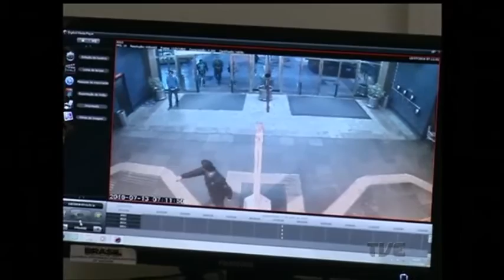A disputa entre motoristas de táxi e do Uber ganhou mais um capítulo violento hoje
Uma briga no aeroporto no inicio da manhã. A investigação vai apontar se foi apenas lesão corporal ou se o caso vai ser tratado como tentativa de homicídio.